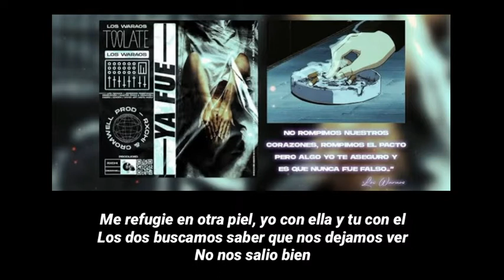Los WaraOs - Ya Fue "Letra / Lycirs" Audio Oficial